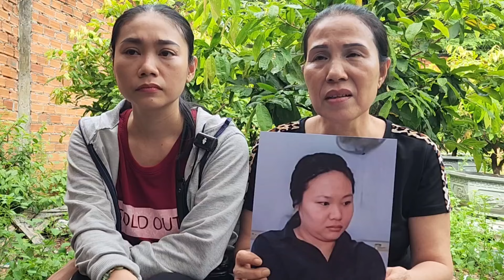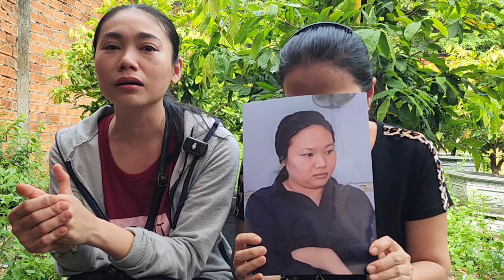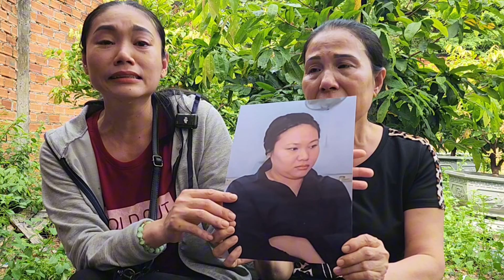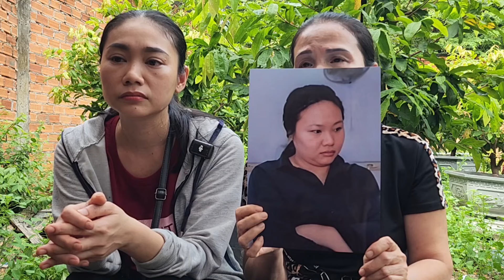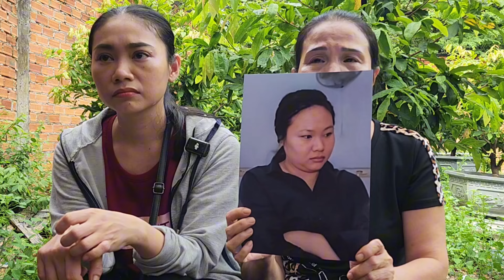Mẹ từ Đồng nai tới nhờ Hiệp sĩ nguyễn thanh Hải tìm con